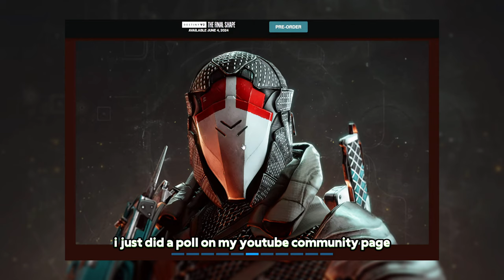Destiny 2: New Exotic Armor Revealed ||The Final Shape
3 NEW EXOTIC ARMOR:
~Speaker's Sight (Warlock)
~Balance of Power (Hunter)
~Wishful Ignorance (Titan)

The Witness is in full force in The Final Shape
Take this power. Be brave in dark places. Be the light of hope.
"After all we've seen... all we've lost... this fight might be our last. So I'm asking you one last time... to rise.''"
— Ghost
The Final Shape is the eighth expansion of Destiny 2 and twelfth expansion of the Destiny franchise. The Final Shape is described as the final content pack for The Light and Darkness Saga where all events up until then will come to a head.

I'm working towards my next goal of 1000 subscribers, so if you're not sub'ed and you like my content, please hit that like button and subscribe for more Destiny 2 content made for everyday Typical guardians, like me :)!
It's $free.99 and helps push my channel to others looking for the simple Typical Guardian way.
Tootles Peeps 💋
Fiebs X
Shout out to ALL MY Subscribers, you guys ROCK and ​⁠​⁠@necroticsgaming​⁠​⁠​⁠​⁠​⁠​⁠​⁠ for all your support!! Check out his channel as well.

If you like the track, check them out below:
Track: "PHOENIX", Mifune